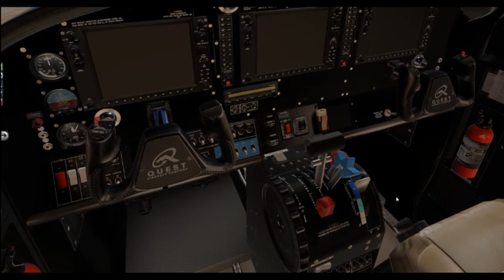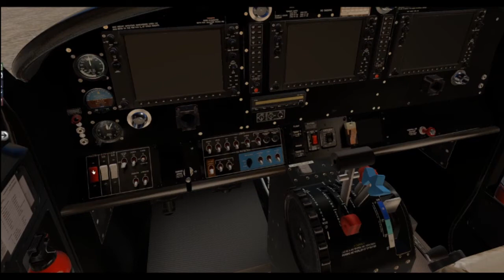Quest Kodiak v2 + REP [X-Plane 11] Landing on water 1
Free Scenery: Manuae ICAO: NCMN
Manuae is an atoll in the southern group of the Cook Islands, 100 kilometres south-east of Aitutaki.